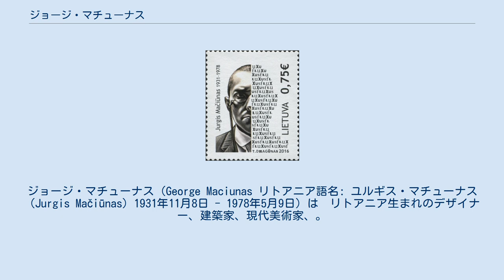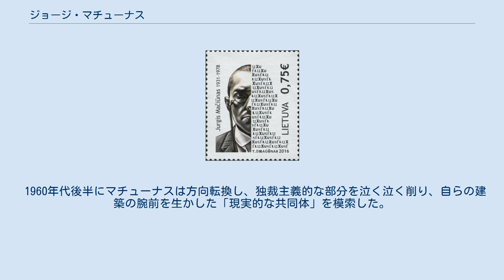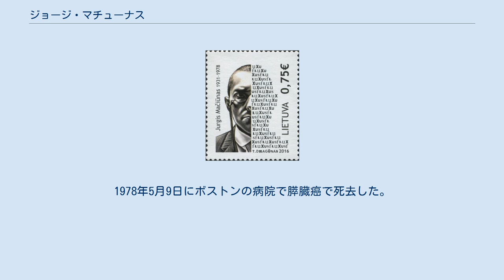ジョージ・マチューナス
クーパー・ユニオン出身の人物
ジョージ・マチューナス（George Maciunas リトアニア語名: ユルギス・マチューナス（Jurgis Mačiūnas）1931年11月8日 - 1978年5月9日）は　リトアニア生まれのデザイナー、建築家、現代美術家、。
フルクサスの創始者として知られる。
日本語では「マチュナス」「マチウナス」と表記されることがある。
 リトアニアのジョージマチューナス切手(2016年) 1931年、リトアニアのカウナスで、リトアニア人で建築家の父とロシア人でバレリーナの母の間に生まれた　ソ連の侵攻を逃れて、一家は、難民として1944年ドイツ、1948年米国に渡る。
1949年から1952年まで、クーパー・ユニオンで美術、グラフィック・アート、建築を学ぶ。
1952年から1954年まで、カーネギーメロン大学で建築と音楽を学ぶ。
1954年から1960年まで、ニューヨーク大学でヨーロッパとシベリア移民の美術を学ぶ。
学校で学ぶ間に、過去のあらゆる芸術様式や芸術運動、各学派、芸術家などをまとめた複雑なチャート（未完）を数多く作っている。
 1950年代後半の世界的な前衛アートやイヴェントの潮流に共感したマチューナスは、1961年、マディソン・アヴェニューに「AGギャラリー」を設立し、ラ・モンテ・ヤングやジャクソン・マクロウなどの作品を上演し始める。
しかし、同年秋に経営が破綻し、債権者から逃れるために西ドイツに渡る。
アメリカ空軍のデザイナーという職を得て、生活が安定し始めると、また芸術活動のプロデュース活動に舞い戻った。
 1962年6月、ヴッパータールでベン・パターソン、ディック・ヒギンズらとともに「小さな夏／ジョン・ケージ以降」というイヴェントを行い、翌7月にはパリの複数の場所で、後にメンバーとなる十数人の作品が上映された。
これらの内容は紛れもなく後に続いていくフルクサス・コンサートそのものであった。
 1962年9月、ヴィースバーデン市立美術館で「フルクサス国際現代音楽祭」（全4回）を企画、制作した。
「フルクサス」という言葉は、彼が編集していた二番目のアンソロジーのタイトルとして考えられたもので、その宣伝のためにこの名前を大々的に用いた。
フルクサスとは、ラテン語で「流れる、変化する、下剤をかける」などの意味を持つ。
「フルクサス国際現代音楽祭」は大きな反響を呼び、デンマーク・イギリス・フランス・ドイツ・オランダの各都市を巡回。
同調した現代美術家を巻き込みながら、「フルクサス」は育っていった。
 その最中の1963年2月に、フルクサスのマニフェストを書き上げ、フルクサスを共同体としてまとめようとするが、反芸術主義的、全体主義的、社会的、政治的な内容のため、誰もサインする事はなかった。
全てのコンサートが終了した後、マチューナスはニューヨークのキャナル・ストリートに居を構え、フルクサスの名簿の作成、コンサートの企画・運営、新聞の作成などを行い、フルクサスメンバーの作品を様々な形態（「フルックス・キット」など）で販売するなど、フルクサスを芸術グループとして組織していった。
また、世界をいくつかの区分に分け、それぞれの区分に統括責任者を置き、自らはニューヨーク本部のチェアマンとして君臨した。
 1960年代後半にマチューナスは方向転換し、独裁主義的な部分を泣く泣く削り、自らの建築の腕前を生かした「現実的な共同体」を模索した。
まず最初に手をつけたのは「ロフトを改造し、内装を整え、芸術家に廉価で売る」という事業で、これは「フルックス・ハウジング・コーポレイティヴ」と呼ばれ、のちに「ソーホー」が芸術家の街に変貌するきっかけを作った。
しかし、1976年に、工事を請け負っていた業者とトラブルを起こして襲撃され、片目を失明、片方の肺を失う。
 フルクサス・アーティストの励ましでどうにか再起し、1977年夏、マサチューセッツに農場を買い、そこをアーティストの共同生活の場所にしようと考えていたが、体調が悪化し、1978年2月、数ヶ月仕事を手伝っていた女性と死を直前に結婚。
1978年5月9日にボストンの病院で膵臓癌で死去した。